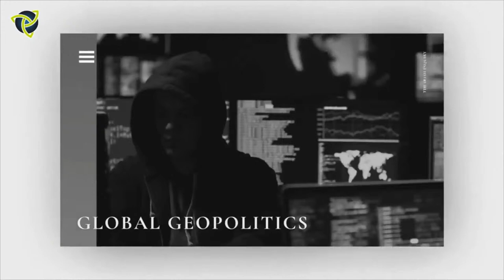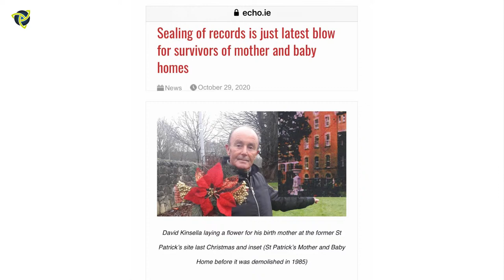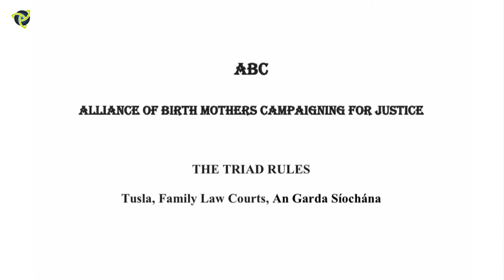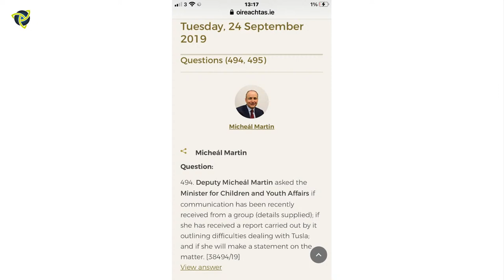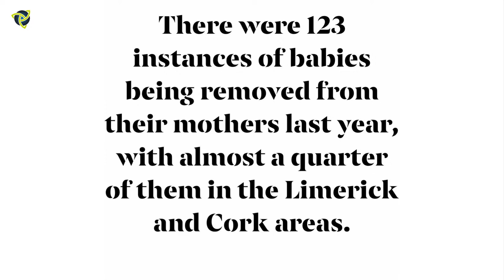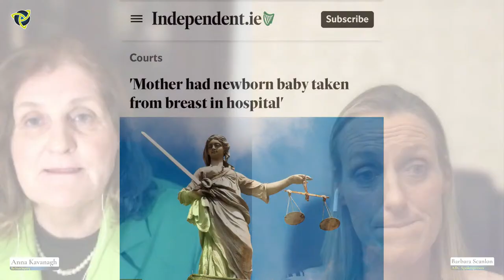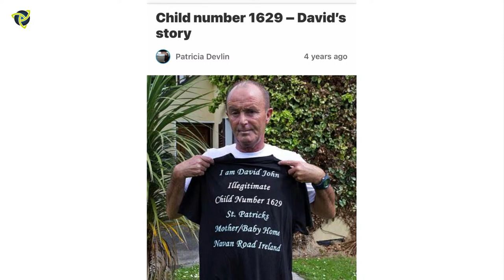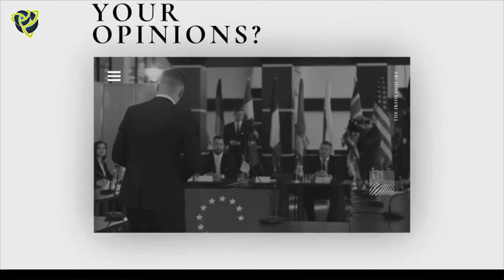Centre Ground Ep.10 - Unbroken chain of state abuse of birth-mothers and their children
Centre Ground Ep.10... Anna Kavanagh will examine the unbroken chain of state abuse of birth-mothers and their children. She speaks to a survivor of the mother and homes, as well as a mother who recently had her baby taken from her by Tusla. She will also be joined by a spokesperson for ABC (Alliance of Birth Mothers Campaigning for Justice). Hot Topic hosted by Dr. Peter Dunne

Apologies for technical issues at the start with WIFI connection.

3:17 - Mary was a professional woman in the east of the country when she discovered she was pregnant after she broke up with her long term partner. She describes how her baby daughter was taken by TUSLA

19:21 - Barbara Scanlon Spokesperson Alliance Birthmothers Campaigning for Justice describes how single mothers have their newborn infants taken by TUSLA

32:57 - Dr Peter Dunne asks if the sealing of the mother and baby home files will deny survivors the chance to heal

43:43 - David Kinsilla, a survivor of a mother and baby home describes his lifelong struggle to get justice